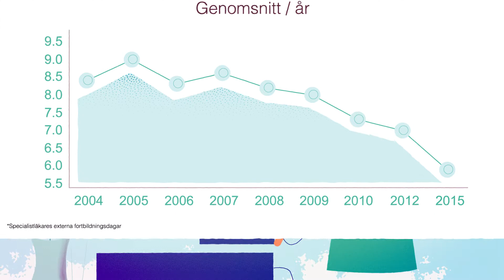Läkares fortbildning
Kompetensen hos landets vårdpersonal är den viktigaste tillgången för en trygg vård. Ändå får våra medlemmar, Sveriges läkare, allt mindre tid för fortbildning. Patienter riskerar att träffa läkare som inte är uppdaterade på ny teknik och effektivare behandlingsmetoder, vilket är en fara för patientsäkerheten.

Läkarförbundet vill ha en nationell reglering av läkares fortbildning i föreskrift, med en individuell fortbildningsplan som uppdateras regelbundet. Regleringen behövs för att arbetsgivarna ska ta sitt ansvar och avsätta tid och pengar för läkares fortbildning. Det är inte en kostnad, utan en investering för att komma närmare målet att erbjuda en god, patientsäker vård på lika villkor.

Vi arbetar för att våra medlemmar ska få förutsättningar att ta till sig ny kunskap genom hela yrkeslivet. Läs mer om vår politik kring fortbildningsfrågan på